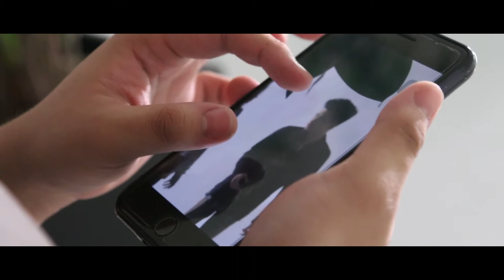The Encounter_Baldisimo_NathaniaKalila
The Encounter

For MDVIDEO - DMA4

This video is intended for academic purposes only.